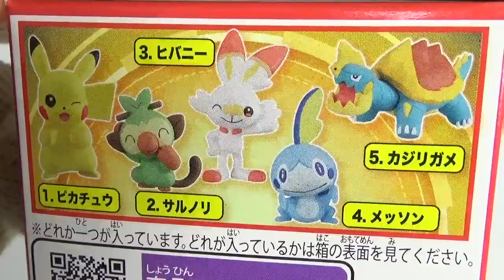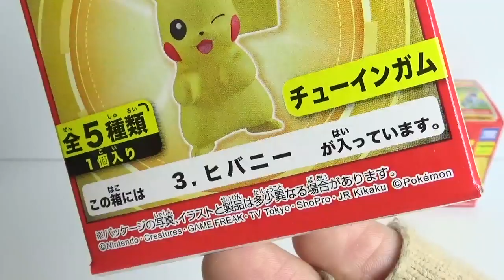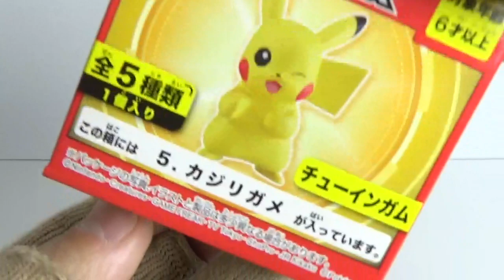Pokemon モンコレボックス vol.1 全５種 開封 MONSTER COLLECTION BOX ポケモン ポケットモンスター 食玩 Japanese candy toys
１個３８０円（税抜き）

①ピカチュウ
②サルノリ
③ヒバニー
④メッソン
⑤カジリガメ